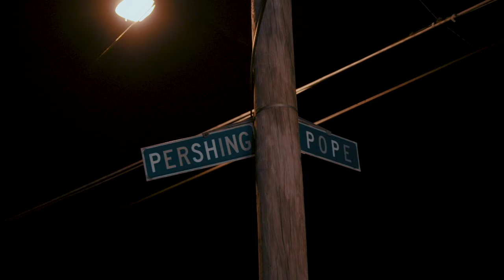Huncho Head x Trench Coat Huggie - Murda On 700 ( shot by 4kTv )